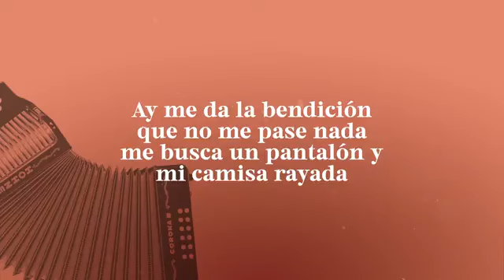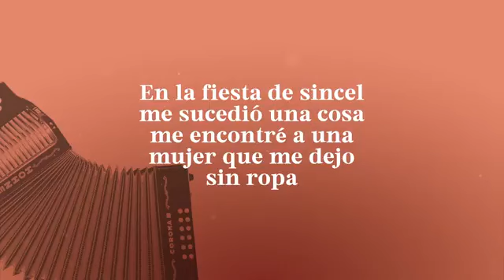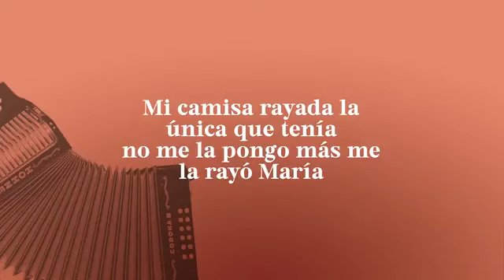La Camisa Rayá Alfredo Gutierrez(Audio Oficial)